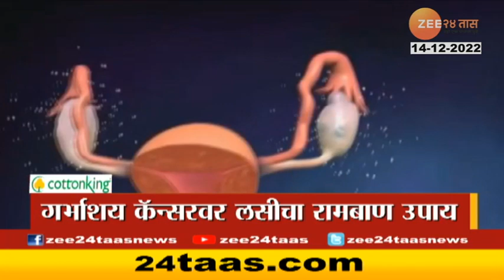Top Headlines Today | टॉप हेडलाईन्स | 7 PM | 14th December 2022 | झी २४ तास | Zee24taas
Maharashtra Pune Bandh LIVE: पुण्यातील मूक मोर्चाला मोठा प्रतिसाद, शहरातील व्यवहार ठप्प

Pune Bandh : आज पुणे बंद, पुण्यात सध्या काय सुरु, काय बंद? अधिक जाणून घ्या

Silent Agitation In Pune | "नुपूर शर्मा प्रकरणात झाली तशी कारवाई राज्यपालांबाबतीत का नाही?", पाहा उदयनराजे यांचं वक्तव्य

Pune Bandh : पुण्यात आज बहुतांश व्यवहार बंद, 7500 पोलीस तैनात

'शी त्यांच्यावर काय बोलायचं...' आदित्य ठाकरेंनी एका वाक्यात संपवला नितेश राणेंचा विषय

Social Media Links :
5 Minitat 25 Batmya । 5 मिनिटांत 25 बातम्या